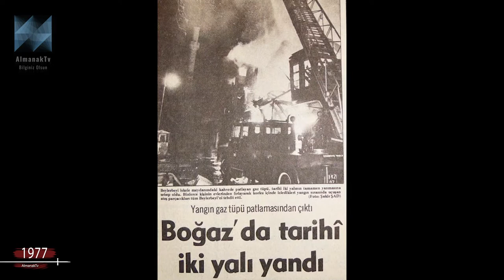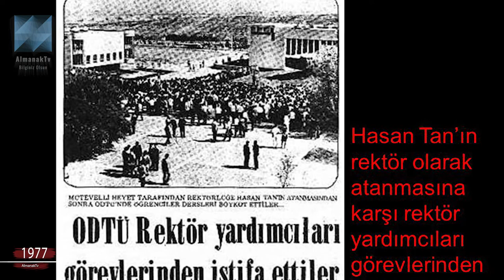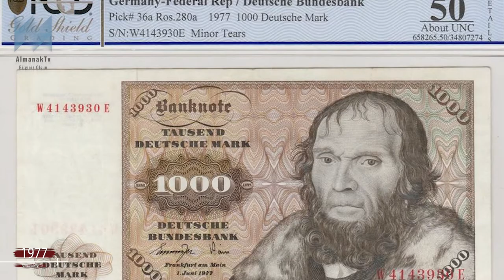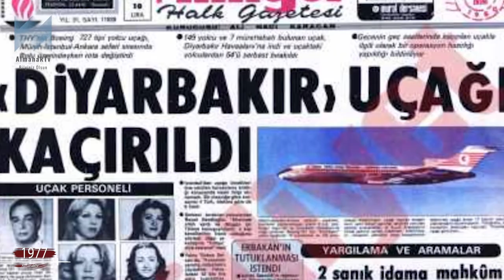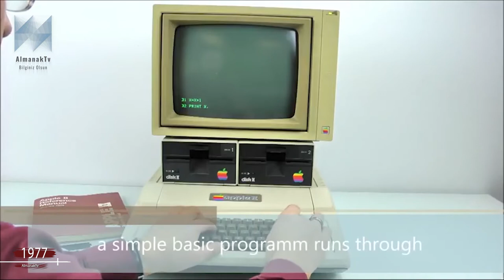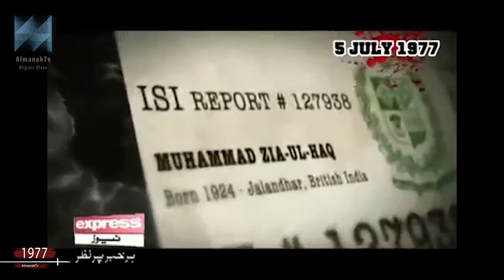Almanak 1977 – 1977 yılında neler oldu?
Almanak Tv ye hoş geldiniz.
Bu videoda, 1977 yılında gerçekleşen önemli olayları hatırlayacağız.

1977 Almanağı.
1977 Kronolojisi.
2 Ocak, 1977 : Nazım Hikmet Ran'ın oğlu Mehmet Andaç babalık davası açtı.
3 Ocak, 1977 : Beylerbeyi'deki tarihi Halil Paşa yalısı yandı.
3 Ocak, 1977 : İstanbul Hukuk Fakültesi'nde öğrenciler arasında çıkan silahlı çatışmada dokuz öğrenci yaralandı.
8 Ocak, 1977 : Cumhuriyet Halk Partisi lideri Bülent Ecevit, milletvekillerine yapılan zamlara tepki gösterdi; maaş zammını kabul etmeyeceğini açıkladı.
14 Ocak, 1977 : Peter Finch, İngiltere doğumlu Avustralyalı aktör (d. 1916)
19 Ocak, 1977 : Miami-Florida'da kar yağışı: Florida'nın tarihinde ilk kez gerçekleşti.
21Ocak, 1977 : Amerika Birleşik Devletleri başkanı Jimmy Carter, Vietnam savaşı sırasındaki asker kaçaklarının hemen hepsini affetti.
7Subat, 1977 : SSCB, Soyuz 24 uydusunu fırlattı.
14Subat, 1977 : Ortadoğu Teknik Üniversitesi rektörlüğüne1977 yılında bugün Prof. Hasan Tan atandı; öğrenciler dersleri boykot etti.
18Subat, 1977 : Uzay mekiği Enterprise, bir Boeing 747'nin üstünde ilk yolculuğuna çıktı.
21Subat, 1977 : Daha önce yasaklanan Emanuelle adlı film Danıştay kararıyla yeniden gösterime girdi.
24Subat, 1977 : Amerika Birleşik Devletleri Arjantin, Uruguay ve Etiyopya'ya yardımı kesti.Başkan Jimmy Carter adı geçen ülkelerde insan hakları ihlalleri olduğu gerekçesiyle bu kararı aldıklarını açıkladı.
24Subat, 1977 : Türkiyeli fizikçi Prof. Feza Gürsey başarılı çalışmaları dolayısıyla fizik alanında dünyanın en önemli uluslararası ödüllerinden biri olan Oppenheimer Ödülü'ne değer bulundu.
1Mart, 1977 : Hükümet 1977'de üç kez devalüasyon yaptı. Yılın ilk devalüasyonu 'ta gerçekleşti. Sanayici ve işadamları tarafından gecikmiş bir uygulama olarak değerlendirildi. Alman Markı 50 kuruş, Amerikan Doları ise1 lira değer kazandı.
nebildi.
5Mart, 1977 : Türkan Şoray, Dünya Kadın Rejisörleri Festivali'nde Dönüş filmindeki başarısı nedeniyle Brüksel'de özel ödül aldı.
6Mart, 1977 : Başbakan Süleyman Demirel 1 saat 10 dakika süren bir televizyon konuşması yaptı. 1977 bütçesinin hedeflerini anlattı ve "Bir milyondan başladık, 100 milyara geldik. Türkiye trilyonları telaffuz etmeye alışmalıdır" dedi.
7Mart, 1977 : Güney ve doğu Avrupa'da deprem: 1.500 den fazla ölü var.

7Mart, 1977 : Pakistan'da seçimleri Zülfikar Ali Bhutto kazandı.
8Mart, 1977 : Pakistan'da seçimleri Zülfikar Ali Butto kazandı.
8Mart, 1977 : Dünya Kadınlar Günü; Birleşmiş Milletler Örgütü, 16 Aralık 1977 tarihinde 8 Mart'ın Dünya Kadınlar Günü olarak kutlanmasını kararlaştırdı.
14Mart, 1977 : Ressam Hikmet Onat, 95 yaşında İstanbul'da öldü.
19Mart, 1977 : “Diyarbakır” adlı THY’nin yolcu uçağı Beyrut’a kaçırıldı.
kara-İstanbul seferini yapan Diyarbakır yolcu uçağı 18 yaşındaki Hanefi Güzel ve İsmail Açan tarafından Beyruta kaçırıldı.
27Mart, 1977 : Kanarya Adaları'nın Tenerife Havaalanı'nda uçuşa geçmek üzere olan Hollanda Havayolları'na ait Boeing 747 tipi yolcu uçağı, yine havalanmak üzere olan Pan Am'a ait başka bir Boeing ile pistte çarpıştı. Kazada 575 kişi öldü, 70 kişi yaralandı.
28Mart, 1977 : İzmir Buca Cezaevi'nde isyan çıktı, 20 mahkum kaçtı.
30Mart, 30 : Kanarya Adalarında havacılık tarihinin en büyük kazası oldu. Los Rodeos Havalimanında kalkış sırasında çarpışan KLM ve PanAm Havayollarına ait Boeing-747 tipi iki jumbo jetteki bulunan 574 kişi öldü, 70 kişi yaralı olarak kurtuldu.
22Nisan, 1977 : Sinema oyuncusu Atıf Kaptan (Terzioğlu) Amman'da film çevirirken öldü.
1Mayis, 1 : DİSK tarafından Taksim Meydanında düzenlenen 1 Mayıs mitingine 500 bine yakın işçi, emekçi katılmıştı. Akşam saat 7'yi biraz geçe, alana giriş sürerken Sular İdaresi binasının üzerinden ve Intercontinental Oteli'nden (şimdiki The Marmara Oteli) kalabalığın üzerine ateş açıldı. Silah sesleri dinmeden polis panzerleri sirenlerini çalarak topluluğun üzerine yürüdü. Birkaç kişi kurşun yarasıyla ya da panzer altında kalarak, ama çoğu çıkan panik sırasında ezilerek 37 kişi hayatını kaybetti, çok sayıda kişi yaralandıMayis, 25 : Yıldız Savaşları filmi gösterime girdi.
5Haziran, 1977 : Ev kullanımına uygun ilk pratik kişisel bilgisayar olan Apple II satışa sunuldu.
7Haziran, 1977 : Semiha Yankı, 13. Uluslararası Altın Orfe Şarkı Yarışması'nda birinci oldu.
9Haziran, 1977 : Türkiye'nin Vatikan Büyükelçisi Taha Carım, Roma'daki evinin önünde uğradığı silahlı saldırıda öldü. Saldırıyı, "Ermenistan Gizli Kurtuluş Ordusu" adlı terör örgütü üstlendi.
13Haziran, 1977 : Başbakan Süleyman Demirel istifa etti. Hükümeti kurma görevi Cumhuriyet Halk Partisi Genel Başkanı Bülent Ecevit'e verildi.
15Haziran, 1977 : Erzurum Üniversitesi Fen Fakültesi öğretim üyesi Doçent Doktor Orhan Yavuz bıçaklanarak öldürüldü.
15Haziran, 1977  İspanya'da 41 yıl sonra ilk seçimler yapıldı.
26Haziran, 1977 : Ankara Ulus'taki Merkez Çarşısı tamamen yandı.
26Haziran, 1977 : Elvis Presley son konserini verdi.
              Temmuz, 2 : ''Lolita''nın yazarı, romancı Vladimir Nabokov öldü..